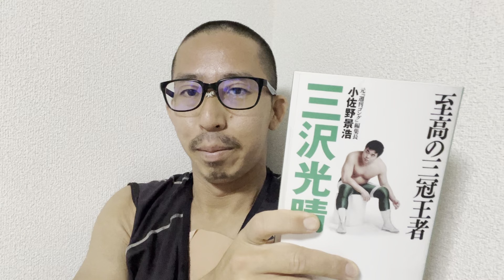プロレスリング ノア ＮＯＡＨ STAR NAVIGATION 後楽園ホール 2024年6月9日 ALL REBELLION